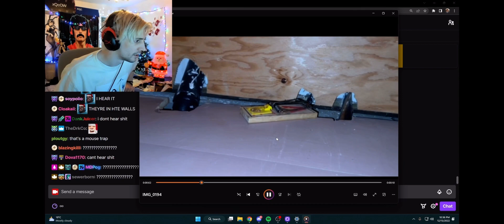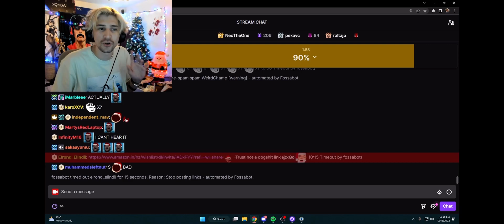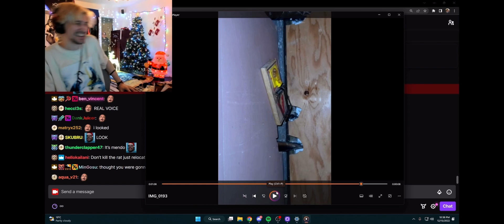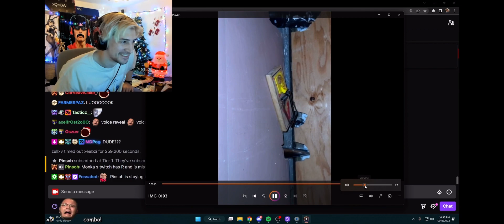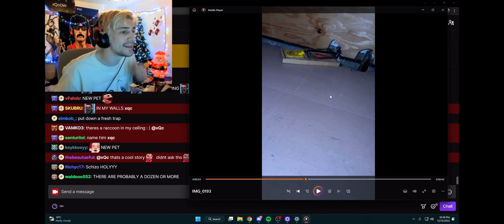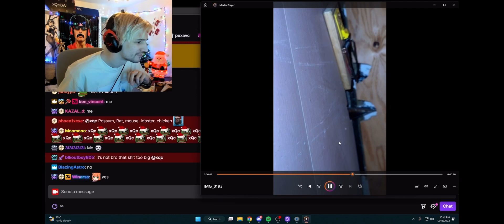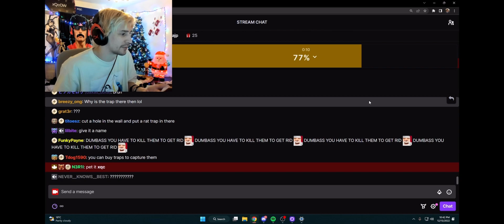xQc Just Found It’s A “Opossum” That Is Leaving In His House And Shows The Proof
xqcL❤️.